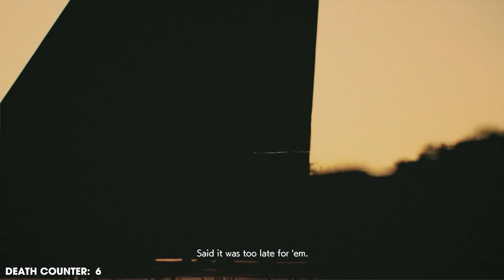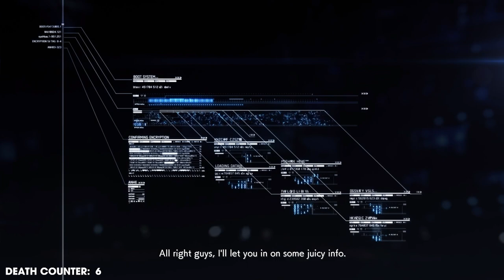Ace Combat 7: Skies Unknown - Mission 05 (444) - PRETEND BASE?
In this playthrough, we play as Trigger and engage in an aerodynamic adventure inside the cockpit of a multitude of planes as we aim to be the ACE PILOT of the world!!!

In this mission, we cosplay as an airbase when we are actually not.